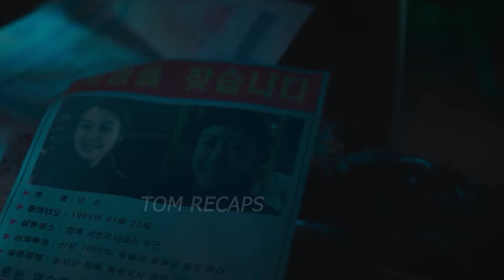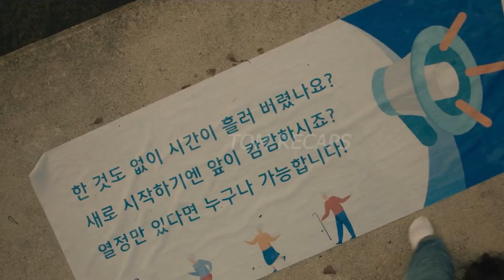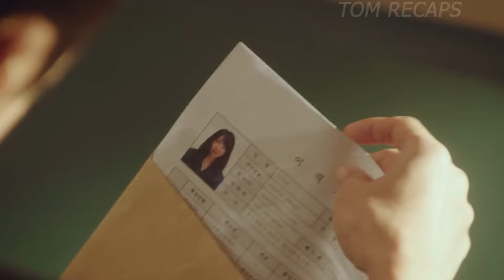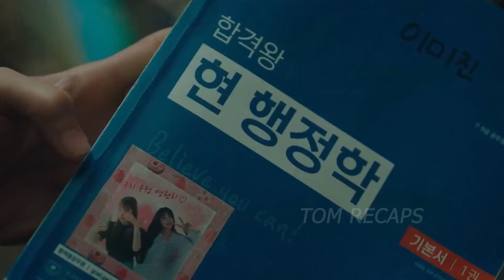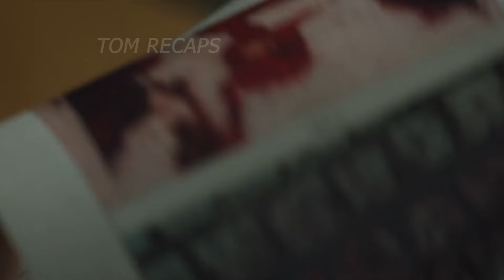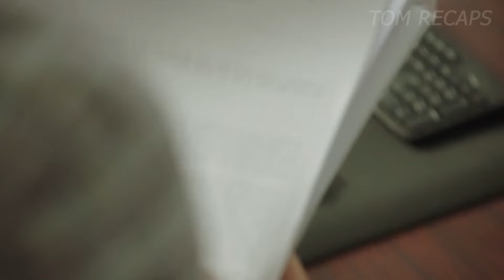This Girl Transforms Into An Older Woman By Day, Yet A Handsome Prosecutor Falls In Love With Her.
A woman gets an internship at the prosecutor's office because her age magically switches back and forth between her 20s and 50s, leaving her life caught between two generations and a tough boss .